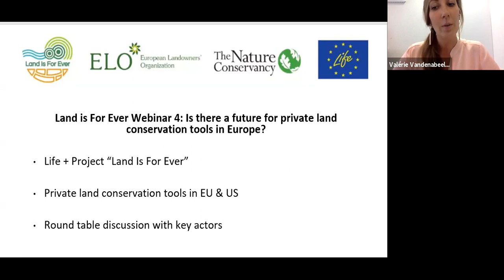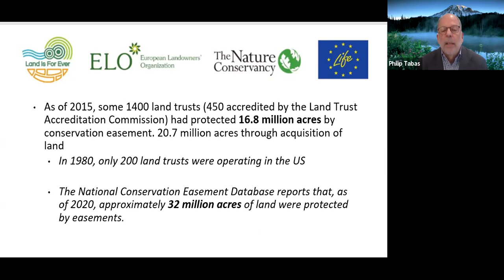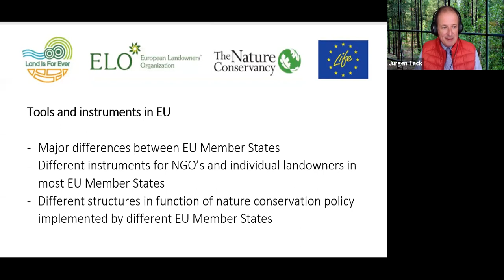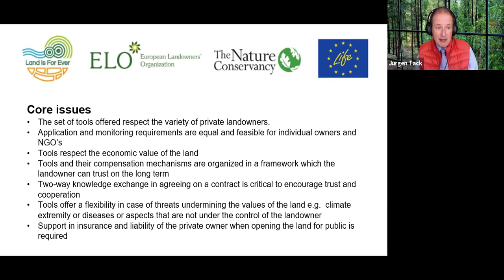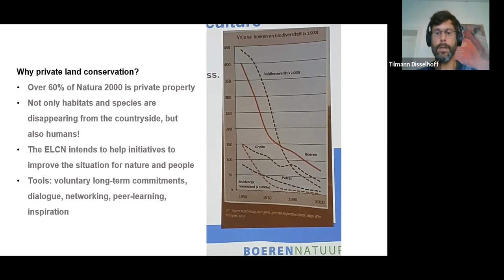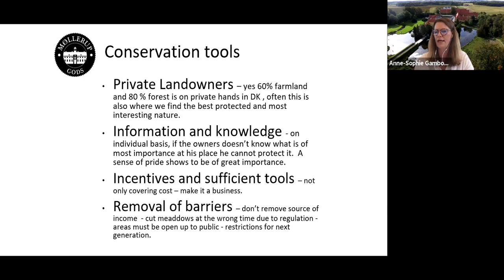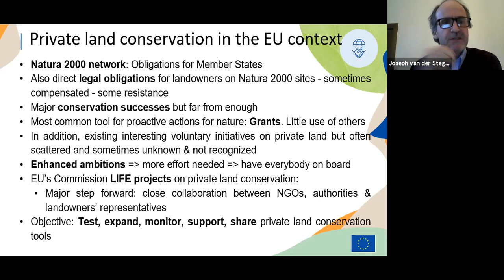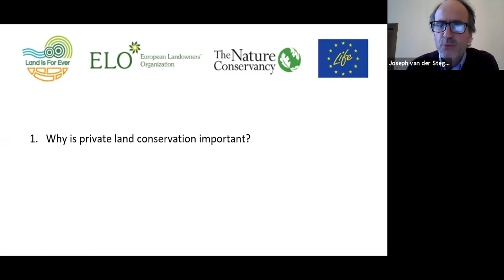Is there a future for private land conservation tools in Europe?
In the framework of this Life+ project “Land Is For Ever”, private land conservation tools and their use were studied. Discover those tools, their specificities and use around the world. How are they instrumented in the United States, what’s the key to success? And how to increase their use, particularly in Europe? A round table discussion of 20 minutes will gather diverse stakeholders such as private land owners, conservation NGO’s, European Commission representative and actors from the sector.